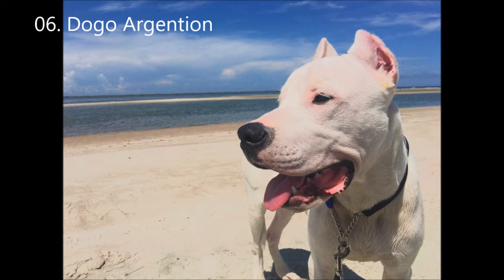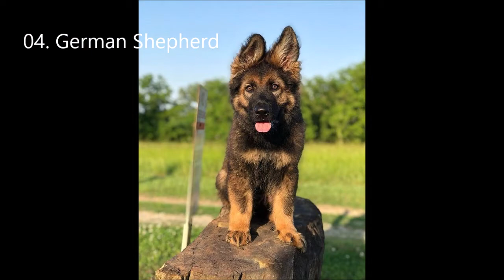Top 7 Most Dangerous Dogs in The World | Clear Explanation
Hello Everyone,👋👋👋
This video is about Top 7 Most Dangerous Dogs in The World

07. Neapolitan Mastiff
Well, a fully grown Neapolitan Mastiff size places them firmly into the "extra large" dog category. These are some of the largest dogs in the world along with the Mastiff and Great Dane, Bernese Mountain Dog and Great Pyrenees. Neapolitan Mastiff weight, on average, is 110 pounds for females and 150 pounds for males, however, the breed standard states that these dogs often exceed these averages and it is preferable for them to be bigger! They usually stand 24-29 inches at the shoulder if female, 26-31 if male. Potential owners certainly want to ensure they have enough space for such a dog.

06. The Dogo Argentino
The Dogo Argentino height and weight place them in the large size category. When fully grown, males stand from 24 to 27 inches tall, and females have a slightly shorter range from 24 to 26 inches. Mature males reach a range of 80 to 100 pounds, and female Dogos are a good bit smaller on the weight chart at 75 to 88 pounds.

05. Wolf-dog
Wolf-dog hybrids are becoming increasingly popular as household pets. But the rise in their sales in the United Kingdom and recent reports of escaped hybrids killing small dogs and threatening humans in the United States have renewed concerns about whether or not these animals should continue to be bred and sold to the public.
     Higher content wolf dogs can continue to grow up to 5 years of age. Usually the biggest growth being in the first 6 months, and then a gradual increase up to age 2. For small or medium dogs, you can double the 4 month weight to get a good estimate of adult weight. For Large breeds you can double the 5 month weight and for giants a good idea of final adult weight can be obtained by doubling the 6 month old weight

04. The German Shepherd
The German Shepherd is a highly intelligent working dog that shows courage and devotion to their family and can be trained to perform virtually any canine task. These characteristics make the German Shepherd a popular choice for service and guard dogs as well as one of the most sought after dog breeds in America.
    The male and female German Shepherd sizes are different. Fully grown female GSDs stand 22 to 24 inches tall and weigh 50 to 70 pounds. Males are 24 to 26 inches and weigh 65 to 90 pounds.

03. Rottweilers
Rottweilers are a large dog breed which were originally bred to help drive cattle and pull carts. The breed's physical strength and fearless attitude makes them ideal guard dogs and watch dogs for the military, businesses, and families.
      As with most breeds, female Rottweiler size differs a bit from that of males. Average Rottweiler weight for bitches is 80-100 pounds, while the typical height of a Rottweiler female is 22-25 inches at the shoulders. Male Rottweiler height is 24-27 inches, and average male Rottweiler weight is 95-135 pounds.

02. The Bandog
The Bandog is often considered a breed type rather than a specific purebred dog. In any case, Bandogs are members of the Working group, and have been used as fearsome guard dogs for centuries. Dogs of this type are unmatched in their guarding and protection abilities--but they can be extremely dangerous if not carefully trained and controlled; severe Bandog attacks are not uncommon. As such, it is vitally important that anyone considering Bandog ownership should acquire the dog only from a trusted, responsible breeder.
       A few facts about Bandogs: they're large-sized  with short-haired coats that come in a variety of colors.

01.The American Pit Bull
  The American Pit Bull Terrier is a purebred dog breed recognized by the United Kennel Club and the American Dog Breeders Association, but not the American Kennel Club.It is a medium-sized, intelligent, short-haired dog, of a solid build, whose early ancestors came from the British Isles. When compared with the English Staffordshire Bull Terrier, the American Pit Bull Terrier is larger by margins of 6–8 inches (15–20 cm) in height and 25–35 pounds (11–16 kg) in weight. The American Pit Bull Terrier varies in size: males are normally about 18–21 inches (45–53 cm) in height and around 35–60 pounds (15–27 kg) in weight, while females are normally around 17–20 inches (43–50 cm) in height and 30–50 pounds (13–22 kg) in weight.